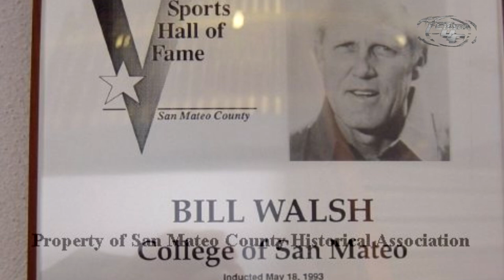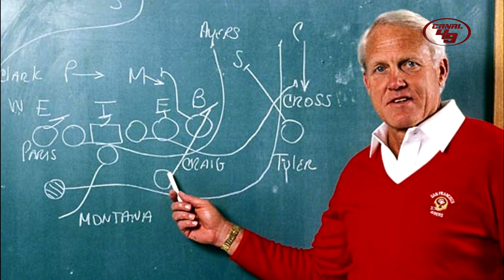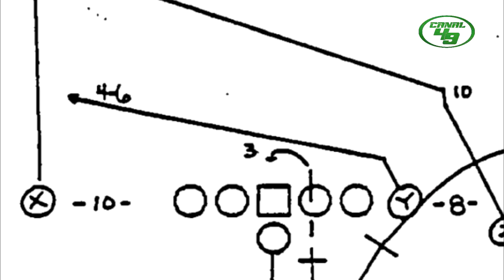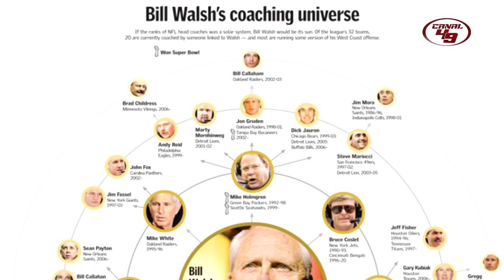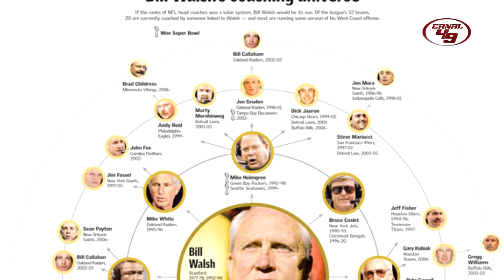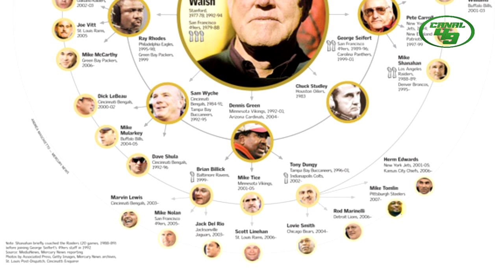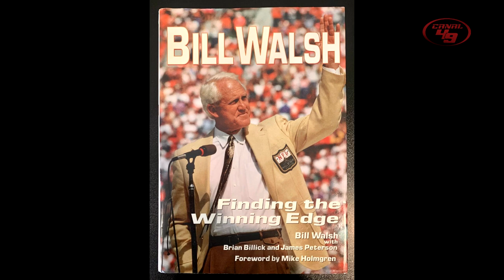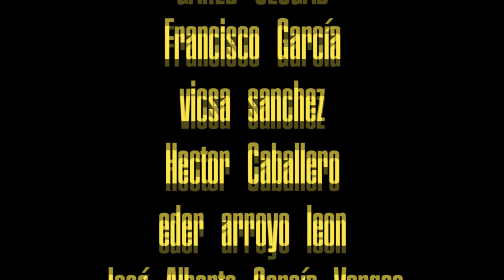BILL WALSH: El Legado del genio del Fútbol Americano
La leyenda de el genio que cambo el futbol americano para siempre